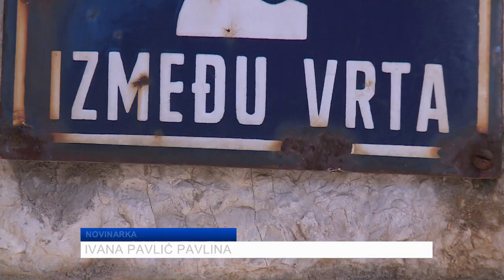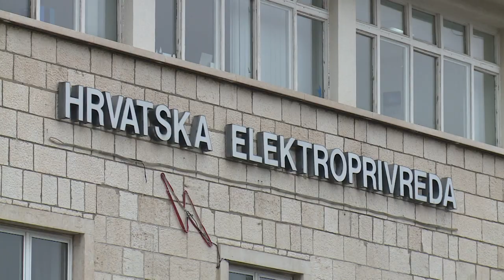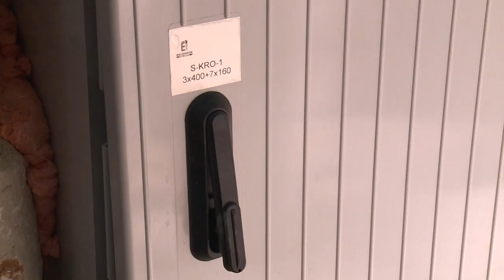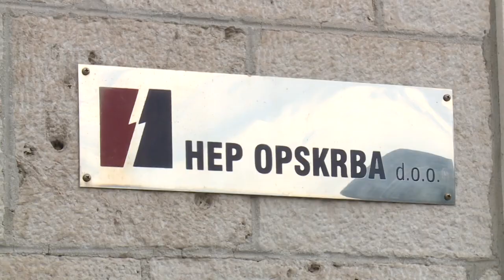HEP postavio ormarić za struju na privatnom vlasništvu!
DUTV Nasilje nad privatnom imovinom. Tim je riječima Vlaho Kisić, revoltirani stanovnik ulice 'Između vrta' na Pilama opisao način na koji je HEP odlučio postaviti ormarić za struju, i to upravo na zidu njegove privatne kuće. Vidno uznemiren stao je pred naše kamere.